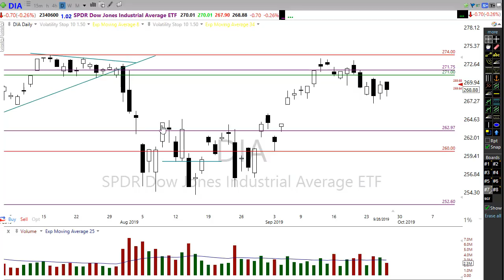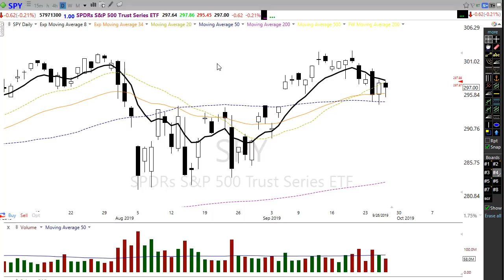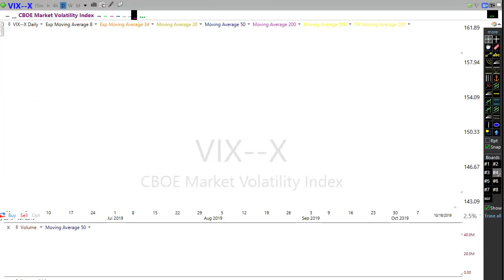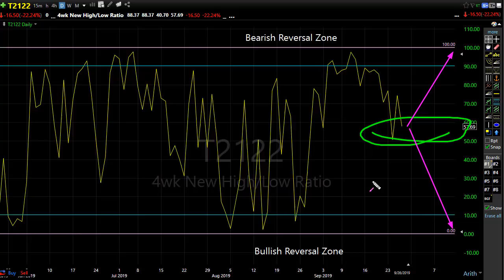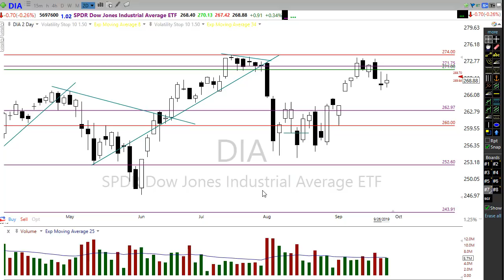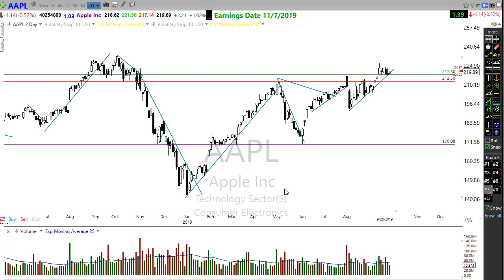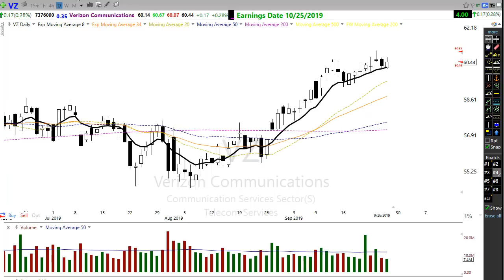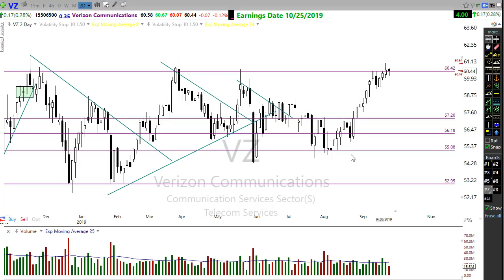Morning Market Prep | Stock & Options Trading | 8-27-19